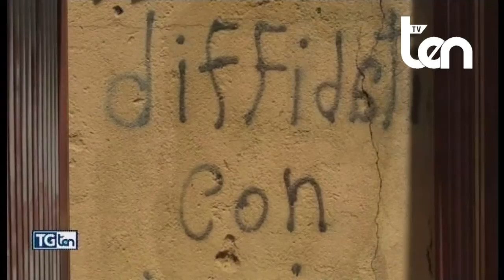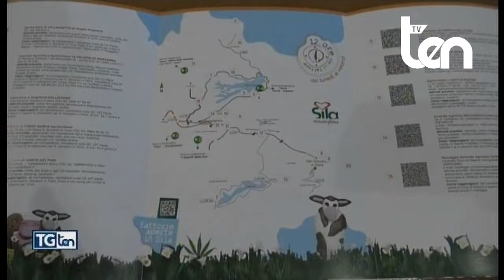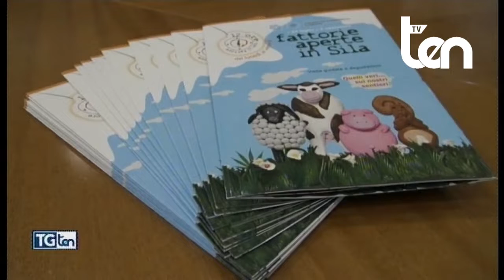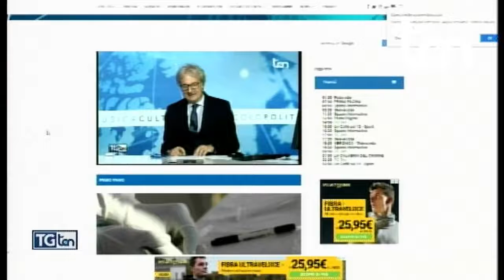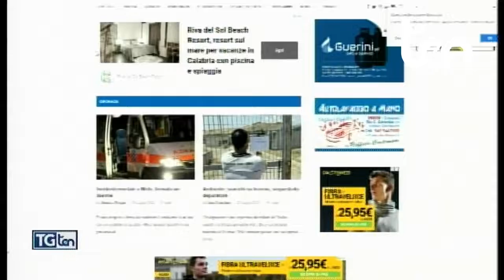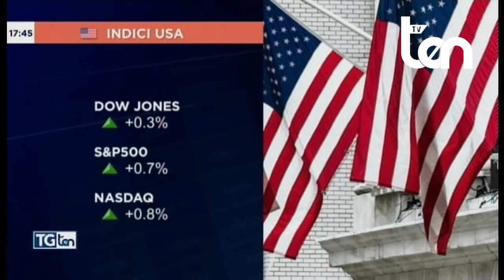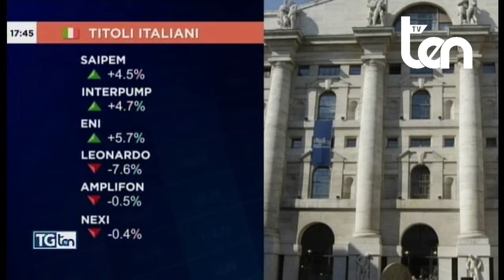TG ten 29 luglio 2022